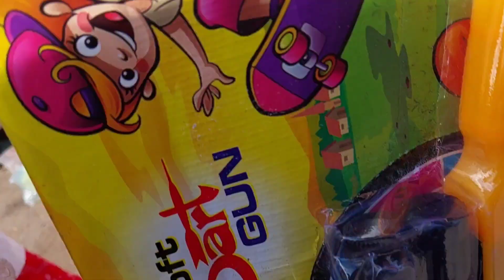କିଏ କଲେ ବସ୍ତ୍ର ଦାନ || କଣ କଲେ କୋଟି ପୁର୍ଣ୍ଣ ମିଳିବ || G AND G ENTERTAIND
youtube channel  || odia village vlog

please 🙏 support